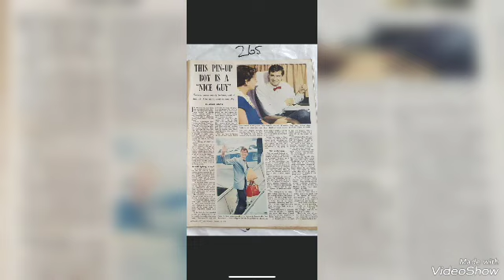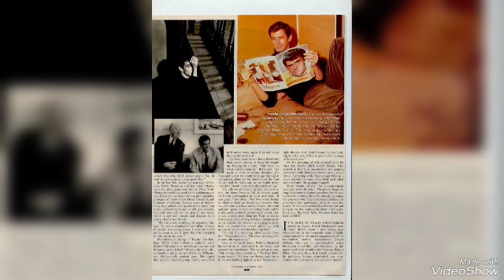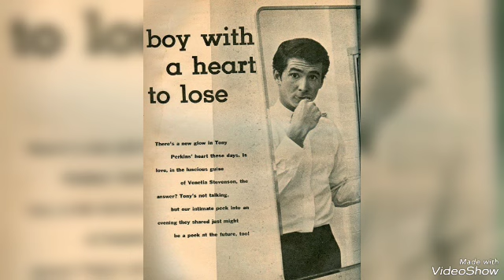The Careless Years- Tony Perkins